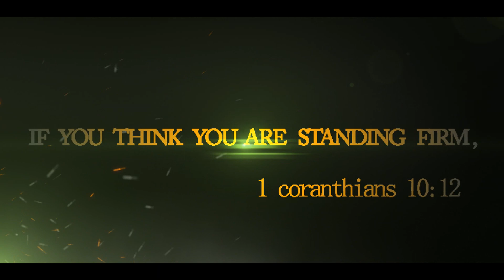Floating Rocks An Adventurous Game Trailer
Floating Rocks is an adventurous thrilling game.
released on android platform,on IOS and windows platforms yet to be release

Game Description
An explorer magically enters this long last treasure cave which is filled with precious gems
and the gems are floating in the air.
You have to collect as many gems by carefully jumping from one rock  to another.
But while jumping you should be careful of the obstacles, that will oppose  you from moving ahead.